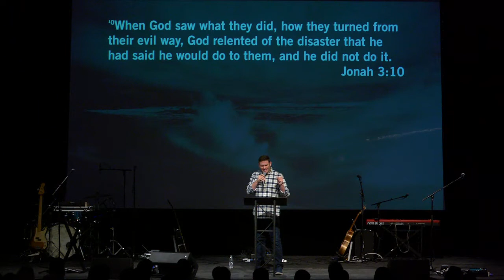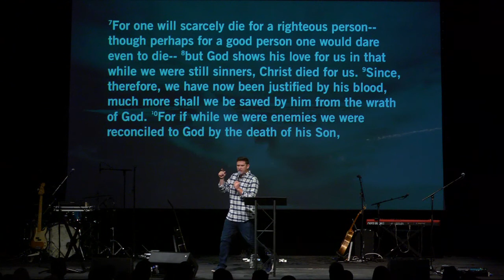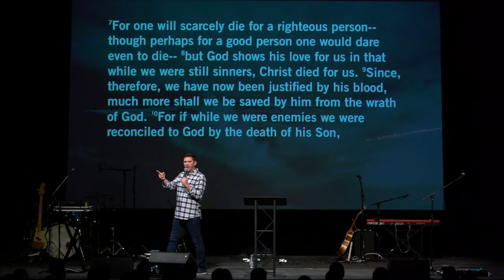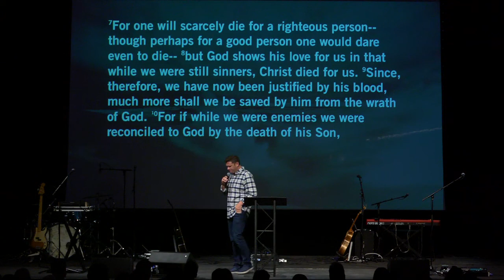The Book of Jonah: How Do We Love Our Enemies?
Matt Carter continues our series in Jonah by teaching on how we love our enemies from Jonah 4:1-3